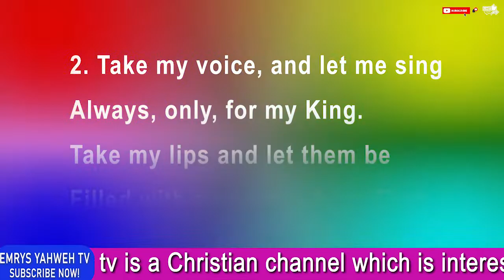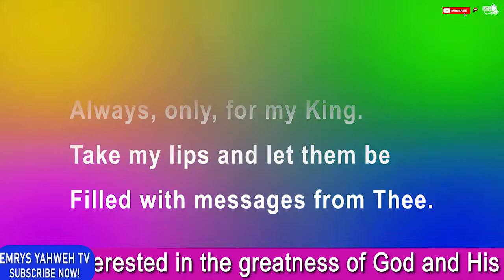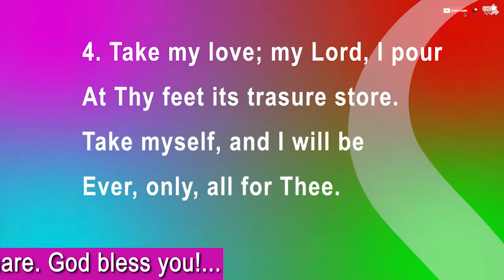Oh God, use me as Thy will! || Let's sing unto God